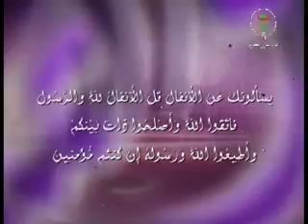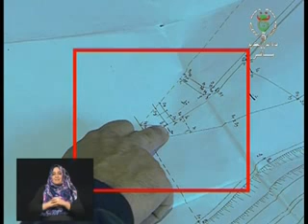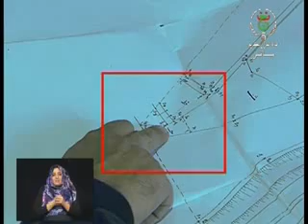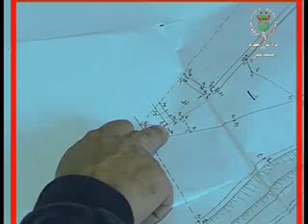والصلح خير- الخبرة القضائية ج2 2015/12/29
الدكتور سعيد بويزري - والصلح خير-  الخبرة القضائية ج2 2015/12/29